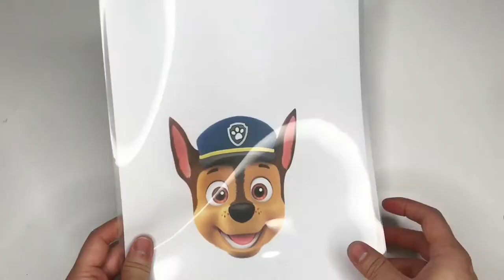DIY Face Shield for Kids! Super EASY n FUN!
It’s a tall mask to remind my children to keep their face shield on all the time, so I make these face shields with them together! Now they just want to put it on all the time!

It’s very easy! Try it! Stay safe and healthy everyone!

Origami:

Origami Phone Stand - Newest version- Easy and STABLE 7EmCE-Ybg

DIY RUBBER BAND POWERED TOY CAR using Coca Cola bottle! Cool idea! Super EASY and FUN!